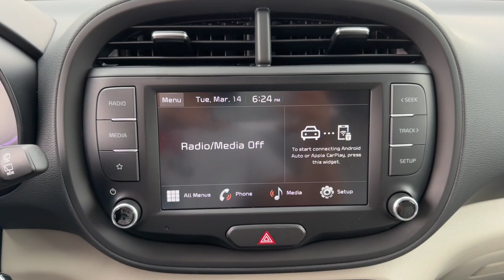2023 Kia Soul Gilbert, Chandler, Mesa, Queen Creek, San Tan, AZ 231821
Snow White Pearl New 2023 Kia Soul LX available in Gilbert, Arizona at Horne Kia. Servicing the Chandler, Mesa, Queen Creek, San Tan, AZ area.

Horne Kia
1465 E Motorplex Loop